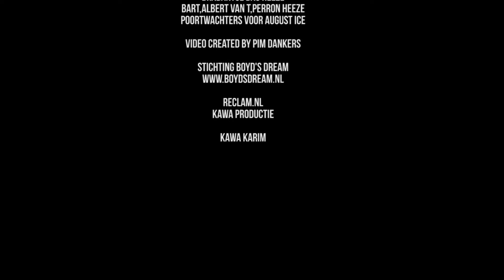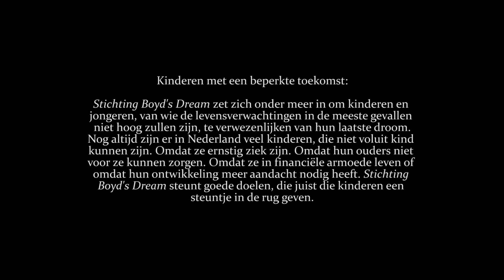Sieraad in Ijs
Project: Sieraad in ijs, August Ice

Creative designer: Joop Kessels
Productie: Kawa Karim
Video: Pim Dankers